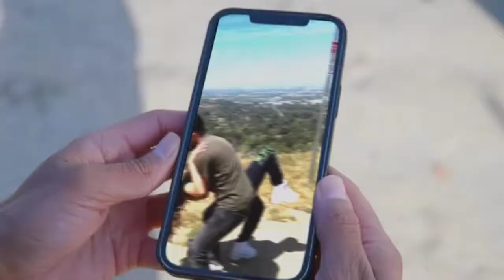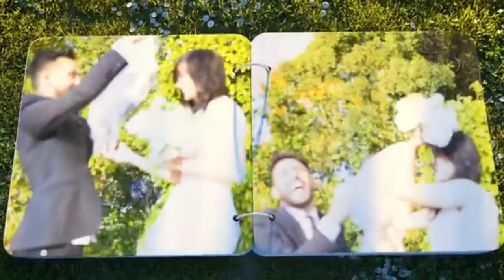agasobanuye (anwar jibawi)